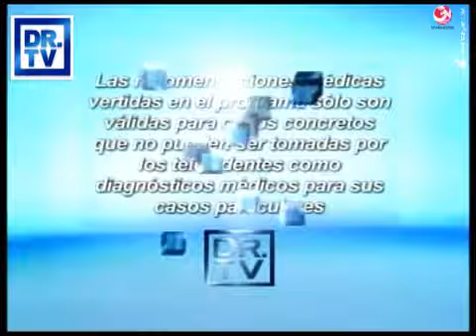DR TV PERU 22-08-2012 - 1 El Tema del Día -- Secretos de las Mujeres (Katia Condos)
La mente de una Mujer puede ser un misterio para los Hombres y entenderlas es todo un reto. Descúbrelo hoy con nuestras invitadas Katia Condos y Patricia Espinoza.